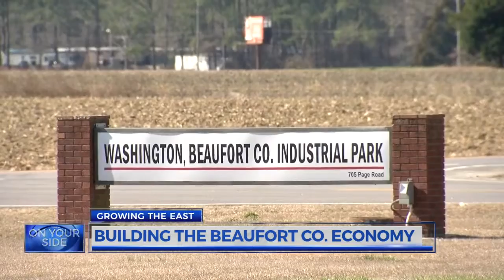Beaufort County considers shell building to attract business